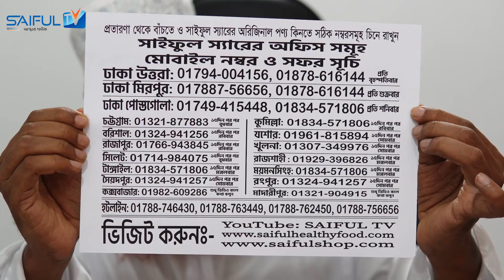অল্প খরচে এটি খান। সকল ধরনের যৌনরোগের মহাঔষধ এটি। SAIFUL TV